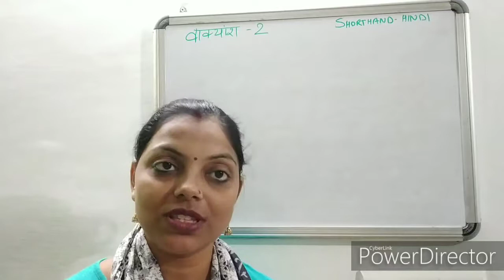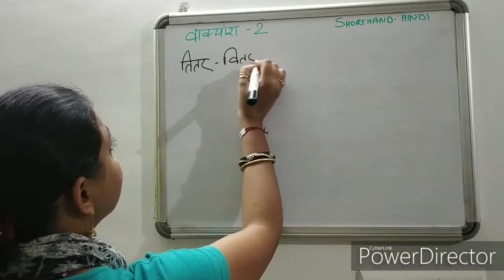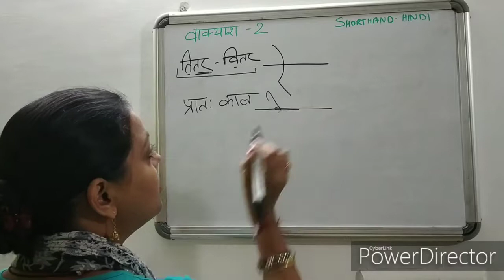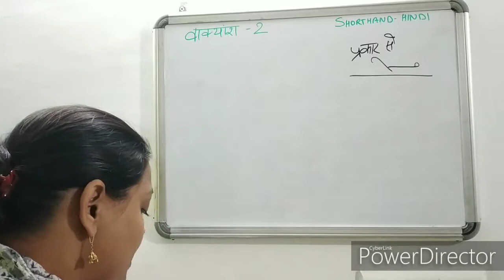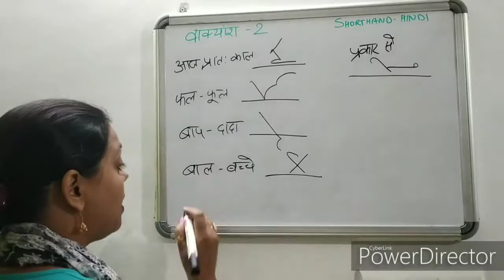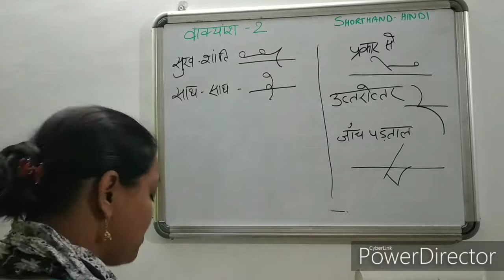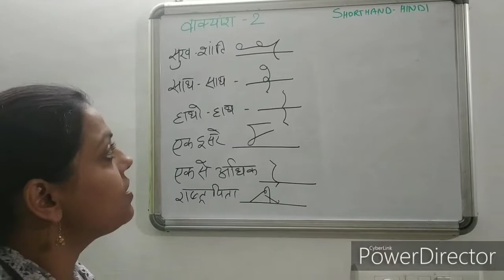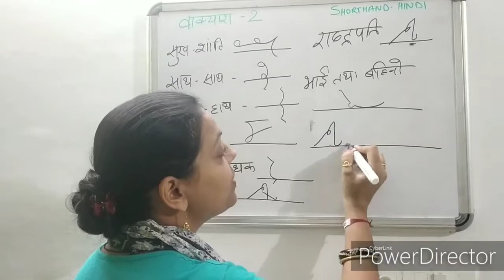Hindi Shorthand Advance steno outlines V-2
hello to all of you in today's video I want to explain you some rules which create confusion in making shorthand outlines so watch this video and clear your shorthand confusion in these strokes.

palylist link

social sites likss-

   shorthand hindi,
शॉर्टहैंड, आशुलिपिक,
हिंदी शॉर्टहैंड,
Sakentik bhasha,
Rishi pranali,
 Rishipranali,
Crpf steno,
Shorthand typing,
Shorthand hindi,
Steno experts,
Hindi shorthand or steno,
Shorthand